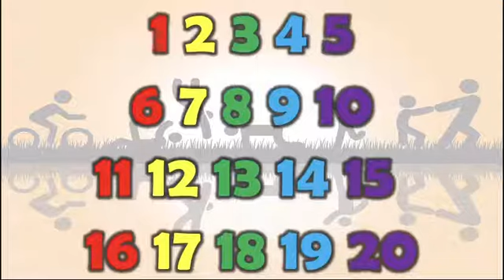Let's Learn to Count Together - Toddlers & Kids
Let's Learn to Count Together - Toddlers